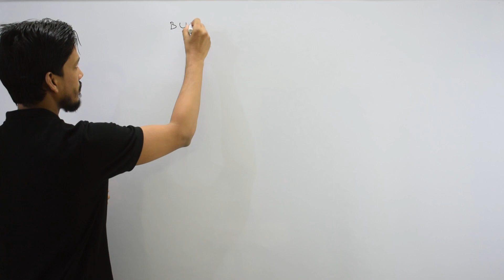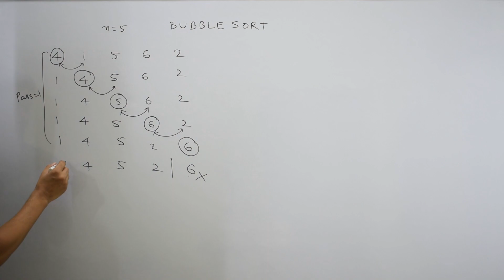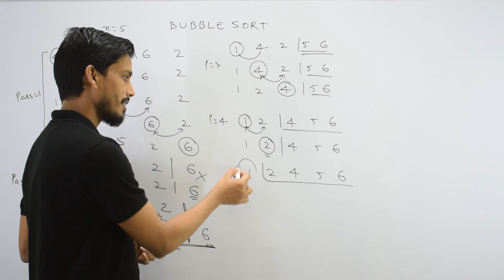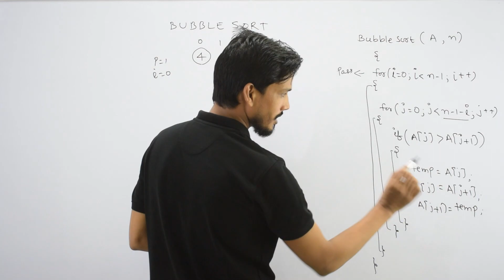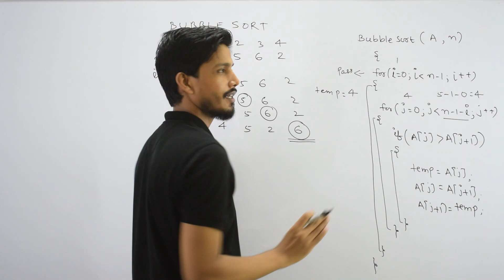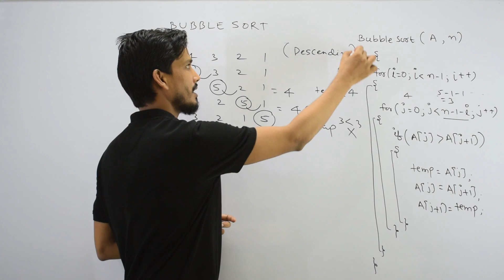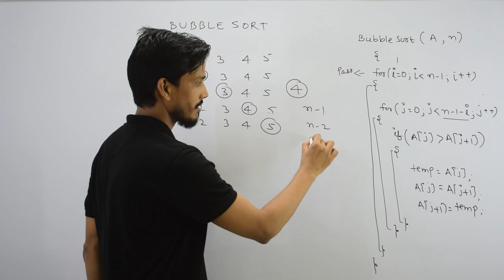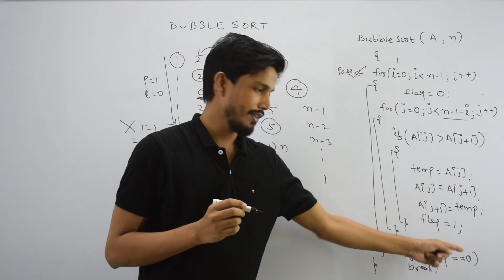Bubble Sort Algorithm with Code and Time Complexity | Sorting Techniques | GATECSE | Data Structure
Contact Datils (You can follow me at)

What is bubble sort with example?
What is the meaning of bubble sort?
What are the rules of bubble sort?
Which is the best definition of the bubble sort?